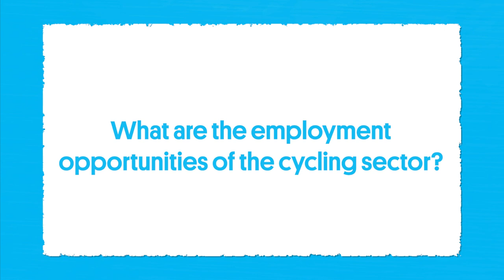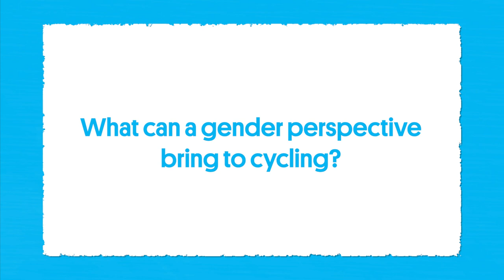The Social & Economic Opportunities of Cycling - Episode 8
Let's face it: there is a noticeable absence of women cycling in the streets.

Based on a study carried out by ConBici in Spain, Gemma Simón i Más explains why cycling is a predominantly male sector and provides solutions to ensure that cycling is accessible to everyone, regardless of their gender, age or abilities.

Gemma Simón i Más is General Coordinator at ConBici, a Spanish organization with the mission of promoting cycling.

About EuropeOnTheMove

SustainableMobility has become a buzzword. But its opportunities and challenges are complex and evolving. What modes of transport are truly sustainable? What implications does sustainable mobility hold for the different regions, sectors and actors of society, particularly in the South of Europe, a key region in the EU's decarbonisation plans.

GEF has asked experts and activists working on a myriad of topics, from Cycling to ElectricVehicles, from energy system transitions to critical minerals mining, and from metropolitan to ultra-peripheric regions, about their views on how the GreenDeal should ensure a just mobility transition for all.

This project is based on the Heinrich Böll Stiftung European Mobility Atlas and GEF Metals publication, and associated translations.